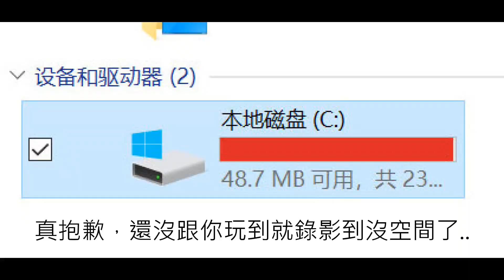愛蓁♥的Agar.io日常#20 - 在北美遇見我的粉絲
錄製時間: 2018/11/11
模式: FFA
地區: North America(北美)